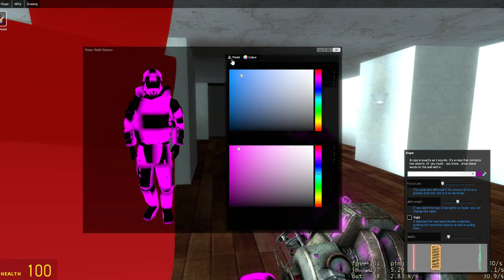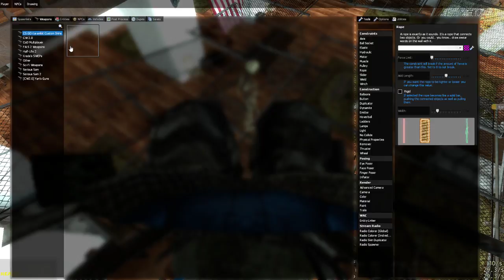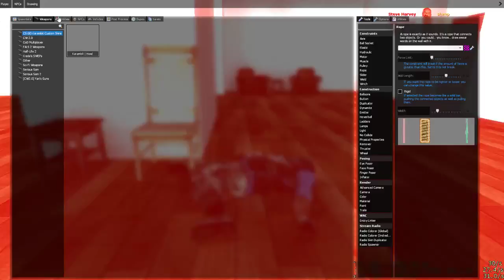Old steve harvey gamplay